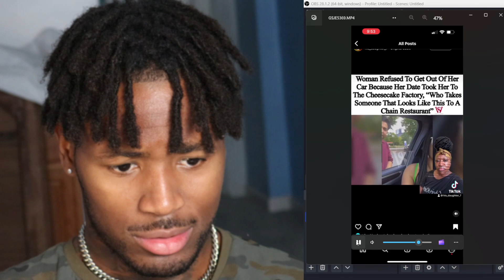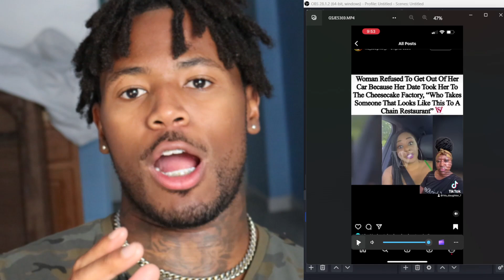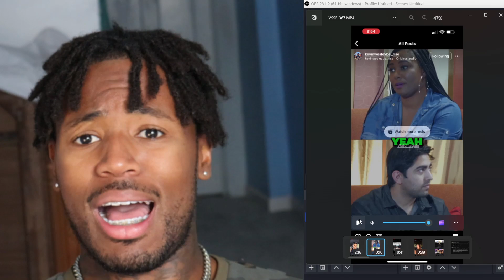THIS ALWAYS HAPPENS WHEN YOU DATE WOMEN WHO DONT LIKE YOU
Click My Linktree below For Courses, Audio Programs, Instagram, 1 On 1 Sessions etc

Amazon Store